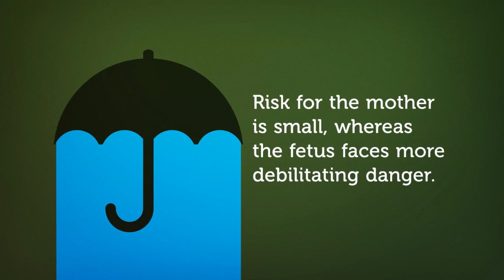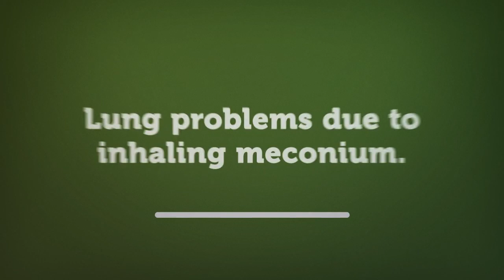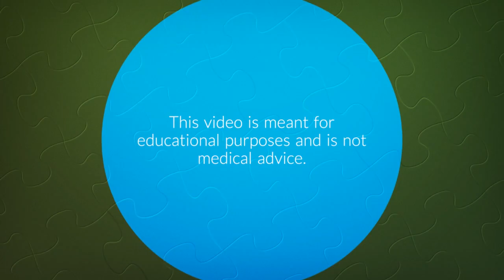What is Cholestasis of Pregnancy? (Increased Hormone Levels)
What is Cholestasis of Pregnancy? (Increased Hormone Levels) - Overview, Symptoms, Causes, Treatment, and Prevention.

Cholestasis of Pregnancy or Intrahepatic cholestasis of pregnancy, as it is known in the scientific community, is a condition of intense and continued itching without any trace of a rash.

Not only does Cholestasis of Pregnancy make you uncomfortable, it could lead to serious complication for your baby and yourself. The major symptoms of this condition include itching, especially of the palms and soles of the hands and feet.

This itching is most prevalent by the third trimester of pregnancy. Less common symptoms include, nausea, loss of appetite and jaundice. Complications can affect both mother and child. Cholestasis of Pregnancy affects the mother by depleting the body of K-vitamins during the pregnancy.

However, the more common complications affect the child. Premature birth, lung problems and stillbirth are all risks if diagnosed with Cholestasis of Pregnancy.

To learn more about this topic please watch and enjoy the following video presented by healthery.com.